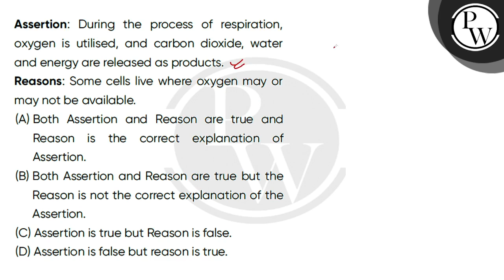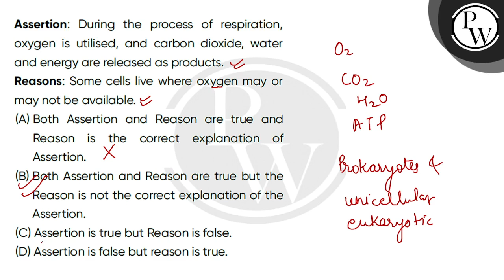Assertion: During the process of respiration, oxygen is utilised, and carbon dioxide, water and ....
Assertion: During the process of respiration, oxygen is utilised, and carbon dioxide, water and energy are released as products.\nReasons: Some cells live where oxygen may or may not be available.